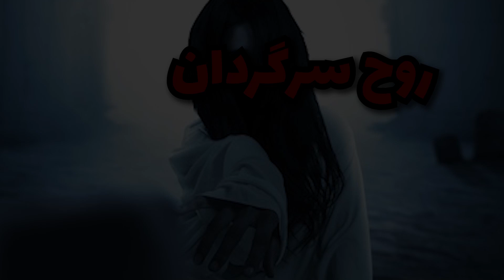💀❌ خاطرات ترسناک واقعی از قبرستان ❌💀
خاطرات و داستان های فوق ترسناک و عجیب از زبون کسایی که توی قبرستون های ترسناک درگیر مسائل ترسناک و عجیبی شدن... حتما تا آخر ببینین
مطمئنم خیلیاتون از قبرستونا و هرچی که مرتبط با مرگ باشه میترسین. آماده باشین که امروز قراره این ترسهاتون صد برابر بیشتر بشه 😈
😱 خاطرات و داستان های ترسناک
به نظر شما کدوم یکی از این ماجراها وحشتناک تر بود؟
دوست دارین ادامه ی این سری رو هم بسازم؟
مثل همیشه هم که لایک و سابسکرایب یادتون نره